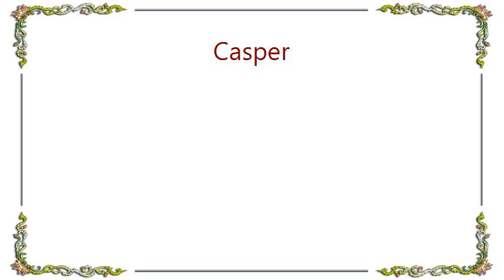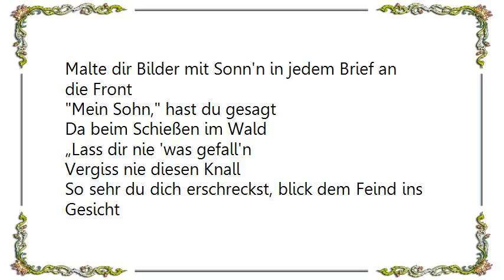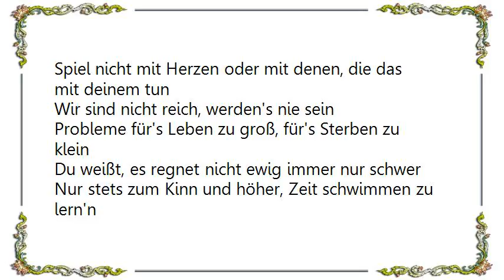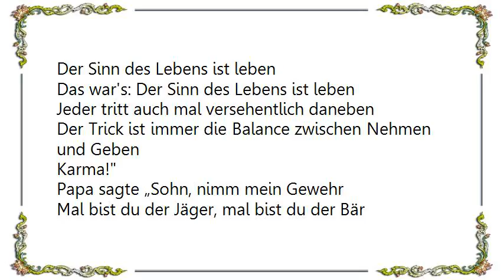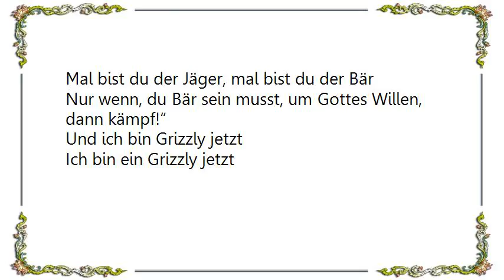Casper - Das Grizzly Lied Lyrics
[Lyrics Casper - Das Grizzly Lied]
Wollten immer dem Hundeleben entkomm'n
Dem Küchentisch aus umgedrehten Kartons
Weg von Ungeziefern im Kleiderschrank
Eines Tages mehr sein als Untermieter des kleinen Manns
Hatten es anders gedacht
In die Ferne nach Atlanta gemacht
Nur Bilder der großen Welt
Zerschell'n ohne Geld
In dem Wohnwagenplatz
Dort am Rande der Stadt
Mama war's satt
War'n einfach arm, einfach mies
Du warst mal ein Jahr da, dann ein Jahr Krieg
Wusst' nie, wo das liegt, wann du wieder ma' kommst
Malte dir Bilder mit Sonn'n in jedem Brief an die Front
Mein Sohn, hast du gesagt
Da beim Schießen im Wald
„Lass dir nie 'was gefall'n
Vergiss nie diesen Knall
So sehr du dich erschreckst, blick dem Feind ins Gesicht
Echte Männer steh'n wieder auf, nur die Feiglinge nicht.“

Papa sagte „Sohn, nimm mein Gewehr
Mal bist du der Jäger, mal bist du der Bär
Nur wenn, du Bär sein musst, um Gottes Willen, dann kämpf!“
Und ich bin Grizzly jetzt

Und du sagtest auch:
Wenn das Leben nur Zitronen gibt, mach verdammt nochmal Limonade draus!
Sprich grade raus, Kinn hoch, nie feige Sohn
Spiel nicht mit Herzen oder mit denen, die das mit deinem tun
Wir sind nicht reich, werden's nie sein
Probleme für's Leben zu groß, für's Sterben zu klein
Du weißt, es regnet nicht ewig immer nur schwer
Nur stets zum Kinn und höher, Zeit schwimmen zu lern'n
So gern ich immer da wär'
Kommt's hart auf hart nimm die Faust
Finger raus
Such den Größten der Bande, spring da drauf
Schwing voll aus
Verlieren wirst du nur das eine Mal
Denn ist alles gegeben, denken die nächstes Mal zweimal nach
Der Sinn des Lebens ist leben
Das war's: Der Sinn des Lebens ist leben
Jeder tritt auch mal versehentlich daneben
Der Trick ist immer die Balance zwischen Nehmen und Geben
Karma!

Es wäre heut' nicht wie es ist, wär' es damals nicht gewesen wie es war
Der Sinn des Lebens ist leben - Uh!

Ich bin ein Grizzly jetzt